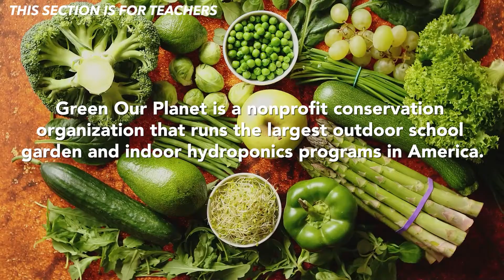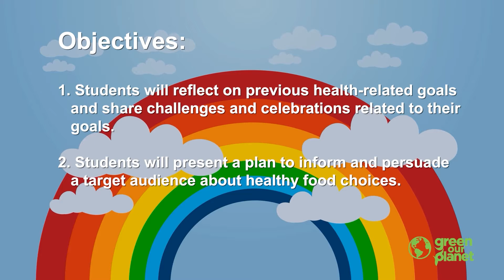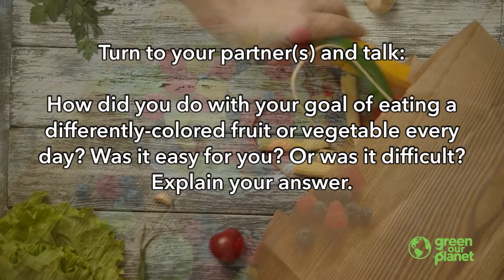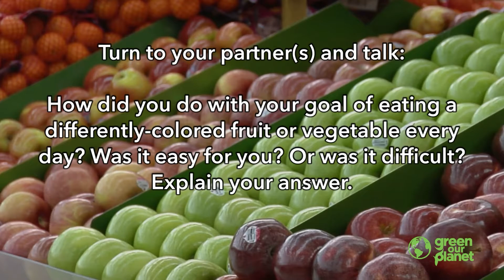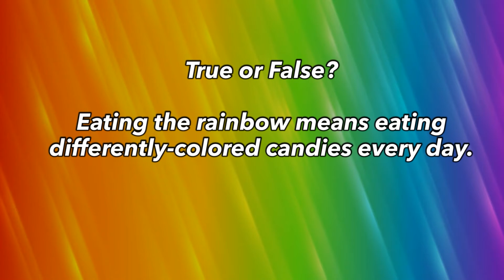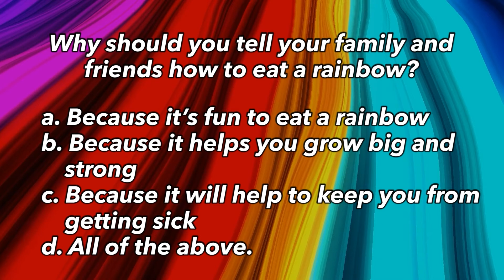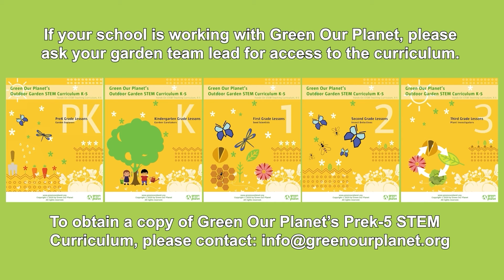SPROUTS Sharing Healthy Habits (Grade 1, Health Lesson 2 from the Green Our Planet Curriculum)